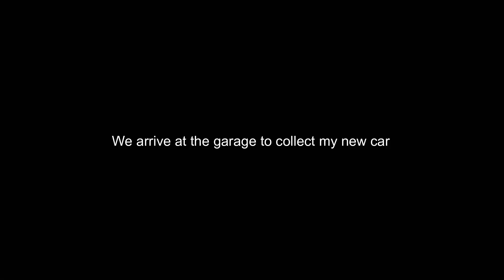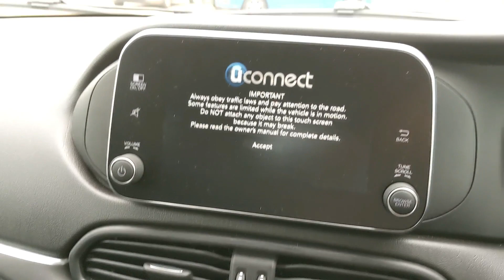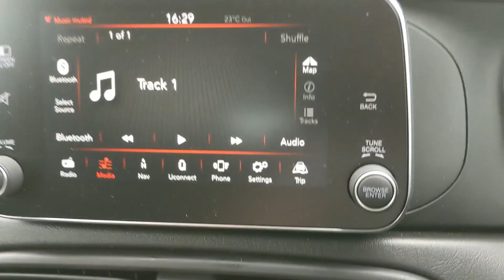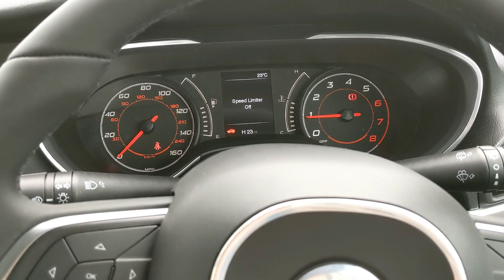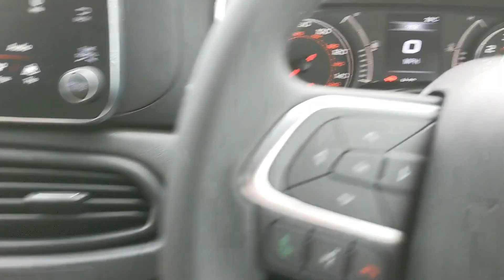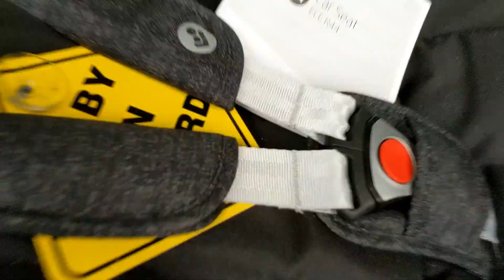Are you going to be dad? Dad Bods? New Car? & more